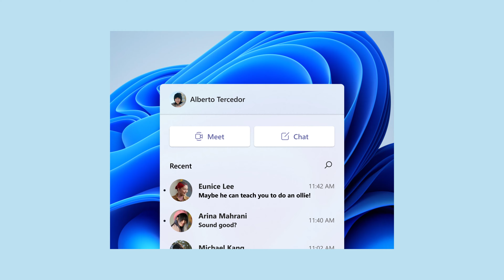Windows 11 | So many ways to say "hey."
Windows 11 instantly connects you to the people you care about. With Chat from Microsoft Teams, you can reach anyone (for free) however you prefer (call, chat, text, video) right from your desktop.

Screens simulated; feature and app availability may vary by region.​ Feature and app availability may vary by region, and some features require specific hardware,
Chatting via SMS is available in limited countries and will be made available to other geos on a rolling basis. Please refer to this page for more details Internet access required, ISP fees may apply.